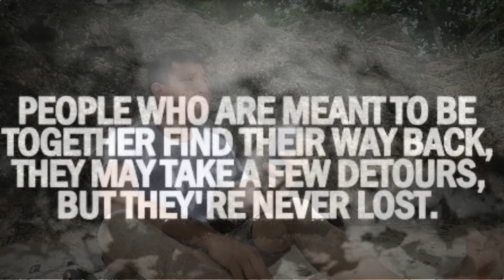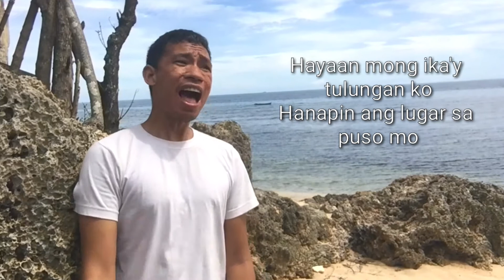Pwede Bang Ako Na Lang Ulit || Bugoy Drilon || Alife Music Video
I just tried to make  my own music video at Gitagum Misamis Oriental.

Lyrics:

Pwede bang ako na lang ulit
Ang ngalang lagi mong nasasambit
Baka sakaling magbago takbo ng isip mo
Kaya't tinatanong ko na
Baka kasi pwedeng ako na lang

Pwede bang subukan pang isa
Baka naman ako'y mahal mo pa
At kung wala nang damdamin sa aki'y ayos lang
Hindi ako magagalit
Pero baka pwedeng ako na lang ulit

Hayaan mong ika'y tulungan ko
Hanapin ang lugar sa puso mo
Siguro kahit konti pa
Ako'y may daratnan
Buhayin ang nakaraan
Ako sana ay pakinggan

Dinggin mo ang hiling ng puso ko
Nanabik ang buhay ko sa 'yo
Araw gabi wala akong ibang hinihiling
Magbalik na sa 'king piling
Baka kasi pwedeng ako na lang ulit

Ako'y may daratnan
Buhayin ang nakaraan

Ako sa 'yo pa ri'y nagtatanong
Mahal pa ba ako hanggang ngayon
Baka kasi ang oras natin ay lumpipas na
At ang kahapo'y magbalik
Baka maisip mong ako na lang ulit
Nanabik sa 'yong halik
Pwede ba sana ako na lang ulit